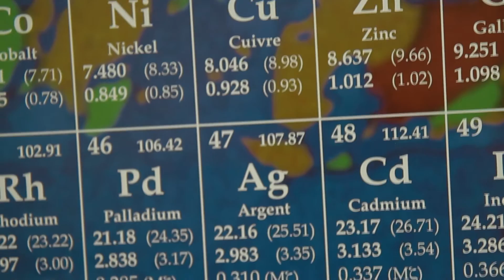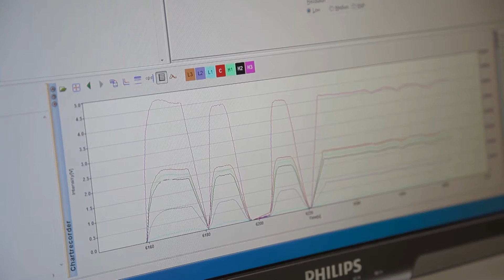TAO (Traçabilité analytique de l’or de Guyane) - Les analyses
Caractériser la provenance géographique de l’or pour lutter contre l’orpaillage illégal : tel est l’objectif du projet TAO, mené par le WWF Guyane en partenariat avec le BRGM. Dans ce deuxième épisode, découvrez les analyses nécessaires pour remonter à l'origine de l'or (2015). © BRGM / WWF Guyane